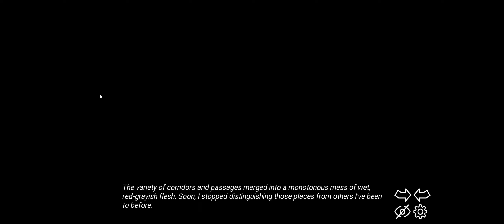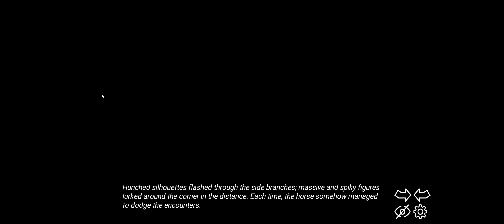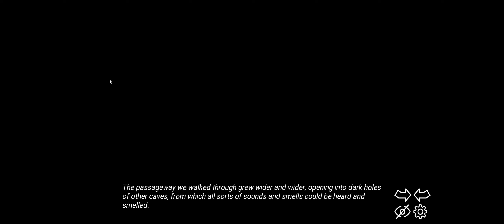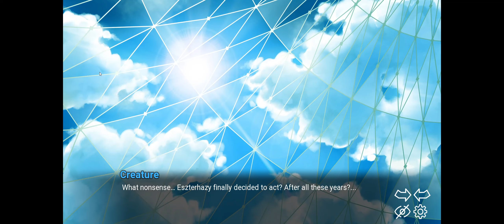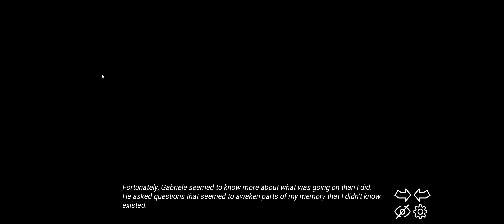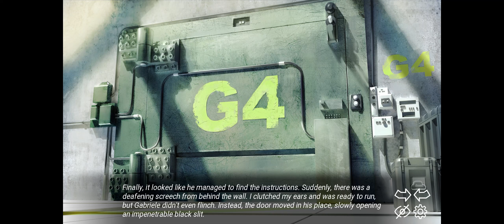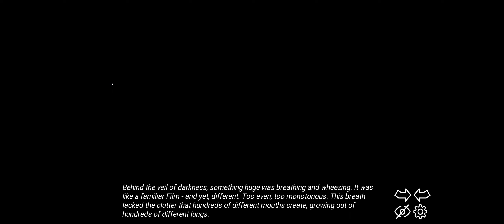Athanasy - Playthrough Part 4 (Biopunk Visual Novel)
It doesn't have a name. The locals simply call it the City. Lilies do not bloom here and the sun does not shine. There is no fresh breeze blowing here and you can't hear the birds singing.
Josiah Kaviani, a young mathematician and statistician, starts his journey in this underground maze of cramped streets. He is talented and intelligent, but he has one terrible drawback – he is unbearably alone.
But soon, Josiah will have a fateful encounter that will turn his whole life and make him break the shell he used to live in. A meeting with someone or, perhaps, something that is hidden in such depths that even the horrific City cannot reach them. Something so secret that the very knowledge of it can be deadly. Something truly monstrous.

System Requirements
Windows
    Minimum:
        OS: Microsoft Windows 7
        Processor: Intel Pentium IV or higher
        Graphics: with 512 MB VRAM compatible with DirectX 9

-- Athanasy - Playthrough (Biopunk Visual Novel) --